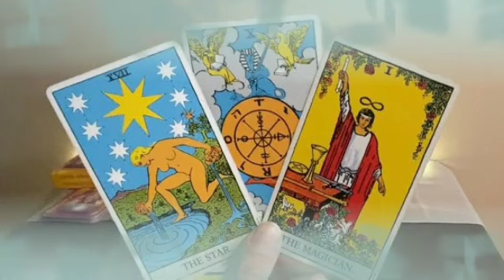تاروت برج الحوت من 20 إلى 30 أبريل 2023 // رغم أنانيته و غروره😏الشريك مزال يعشق تراب التي تمشي عليه💘